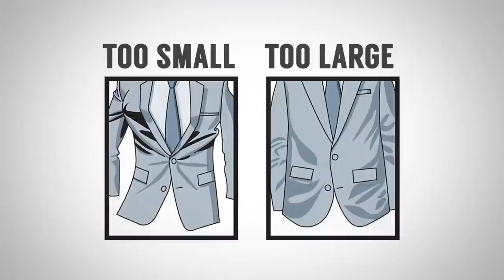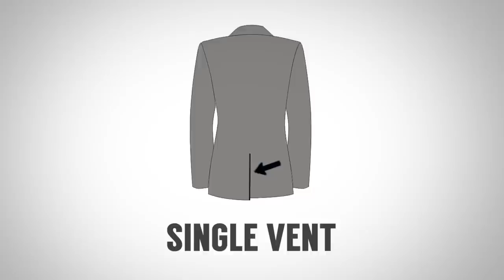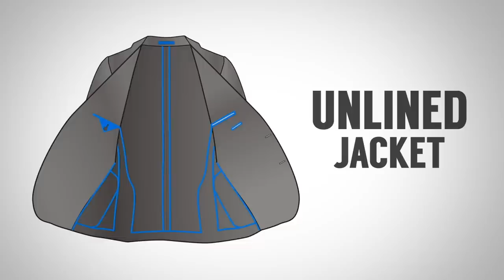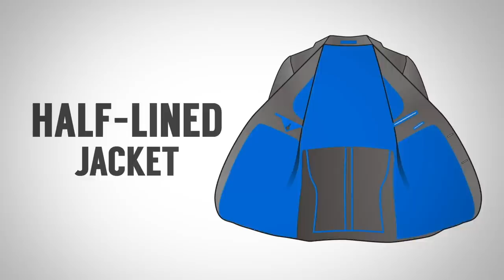Спортивный Пиджак: Как Купить Идеальный Casual Пиджак | Real Men Real Style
Хочешь визуально выглядеть выше и стройнее? Тогда тебе точно нужно носить спортивный пиджак! Смотри, как купить идеальный casual пиджак!

⏰ЭПИЗОДЫ:⏰
0:00 - 4 простых шага Как Купить Идеальный Casual Пиджак
3:28 - Функция спортивного пиджака
5:12 - Подгонка спортивного пиджака по фигуре
8:07 - Качество ткани и сборки casual пиджака
10:30 - Рабочие ткани casual пиджака
12:34 - Детали стиля